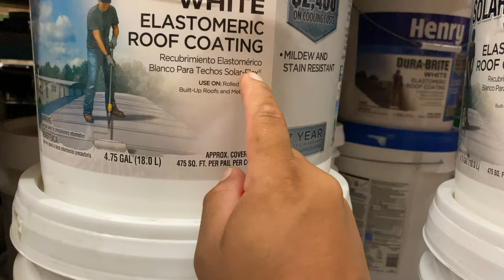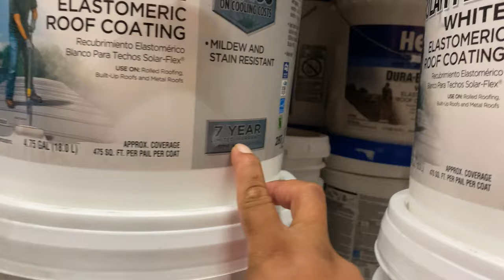como pintar el roof de una traila mobile home y como hacerlo tu mismo